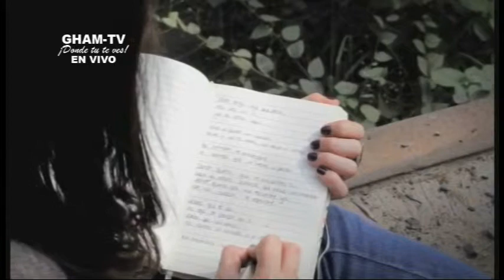GHAM-TV ¡Donde tú te ves! "Tierra del Rock"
Tierra de Rock por GHAM-TV
Rock Lands

Programa 016
11 de Enero del  2014

Temas

Sandra Muente - TE ESPERARÉ
Sandra Muente - Te Esperaré ( Video Oficial )

Canción: Te Esperaré
Álbum: Mi Piel
Dirección: Franco Guiulfo
Producción: Luis Miguel Muñóz / Sandra Muente
Producción Músical: Francisco Murias (FMO)

Styling: Jessica Martínez Blancas
MakeUp: Giovana Demarini

Lyrics: (Letra):
Te Esperaré

Solo tengo algo que decir,
No veo sin ti, ya no estás aquí,
Solo se quedó mi corazón, triste y sin tu amor,
no existe el rencor,
Por siempre te entregare,
el tiempo que se echo a perder,
Coro:
Donde quiera que te encuentres tu,
aquí yo estaré, soñando que vuelva mi amanecer,
donde quiera que me encuentre yo,
con mi corazón, te esperaré.
Sabes que es así, no dejo de pensar en ti, si...
sabes que mi amor, no cuenta el tiempo ni el dolor,
no entiendo, nunca te volví a ver, hoy pienso en todo lo que busqué...
Coro:
Si solo yo pudiera olvidar, las noches y días jamás volverán,
si solo yo pudiera respirar tu perfume y tu aliento no regresarán
te quiero encontrar, te quiero alcanzar.

Mia Mont - Un Día
Director: Israel "Cancha" Cavero

Por GHAM-TV ¡Donde tú te ves!